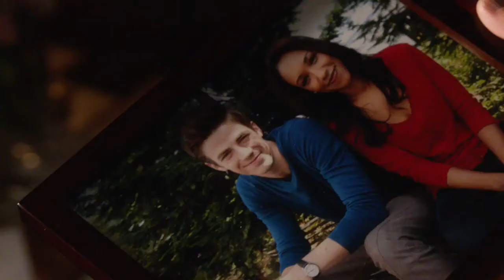The Flash Comic Con 2017 TRAILER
Last season, Team Flash finally vanquished Savitar, only for the season three finale of The Flash to end on a rather uncertain note. With many wondering what the show will do next, The CW recently provided a hint, in the form of the show's San Diego Comic-Con
synopsis.

Much like Arrow's SDCC synopsis, The Flash's only teases what plot points are to come, but does reference Team Flash's quest to free Barry Allen (Grant Gustin) from the Speed force.

La temporada pasada, Team Flash finalmente venció a Savitar, sólo para el final de la temporada tres de The Flash para terminar en una nota bastante incierta. Con muchos preguntándose qué hará el espectáculo a continuación, The CW recientemente proporcionó una pista, en la forma de la serie San Diego Comic-Con sinopsis.

Al igual que la sinopsis de SDCC de Arrow, The Flash sólo se burla de lo que los puntos de la trama están por venir, pero hace referencia a la búsqueda de Flash del equipo para liberar a Barry Allen (Grant Gustin) de la fuerza de velocidad.